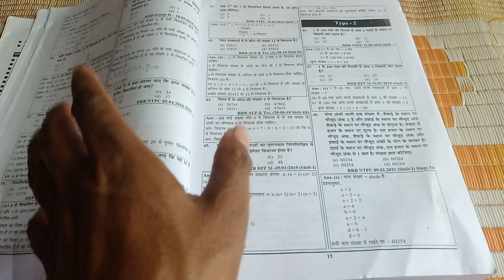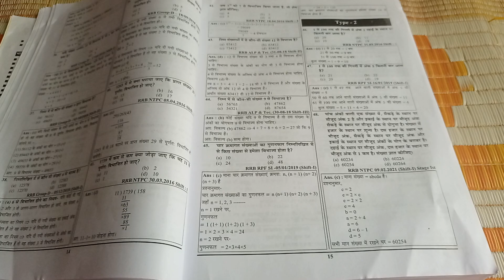youth rrb maths 2022-23 | youth rrb math book | youth competition maths book 2022 | yct railway book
youth rrb maths 2022-23,
youth rrb math book,
youth competition maths book 2022,
yct railway book,
youth competition maths book pdf in english,
youth competition maths book pdf in hindi,
youth competition book pdf in english,
rrb maths book pdf in english,
youth competition book pdf in hindi,
Youth rrb maths 13706+,
Youth rrb math 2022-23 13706+,
Youth rrb new book 2022-23,
Youth new book,
Youth competition new book 2022-23,
Youth competition math 13706+,
Youth competition new book math 13706+
youth competition times book ntpc,
youth competition times books maths solutions,
youth competition new book,

match